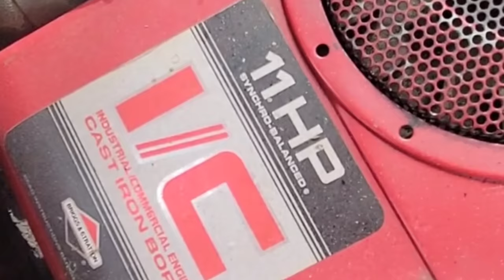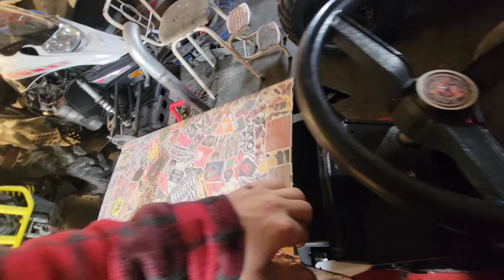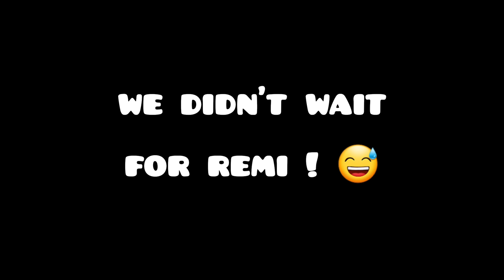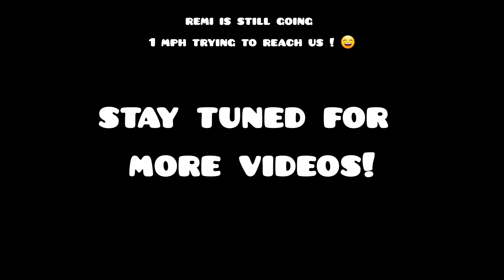MUD RIDE WITH THE BOYS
Been working on this project build for 3 weeks!  its time to see if i created a fun toy or a death trap!